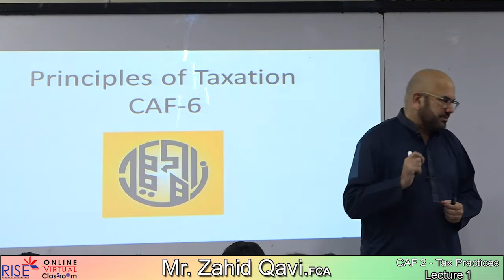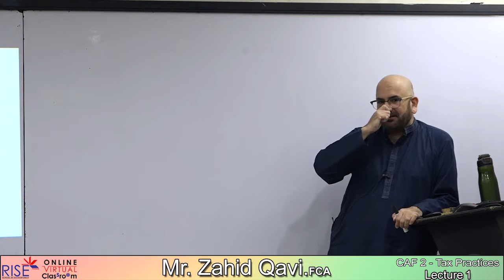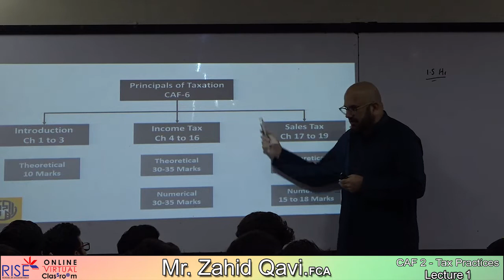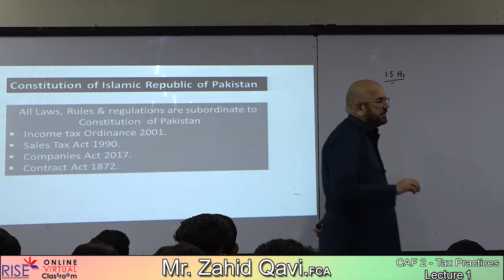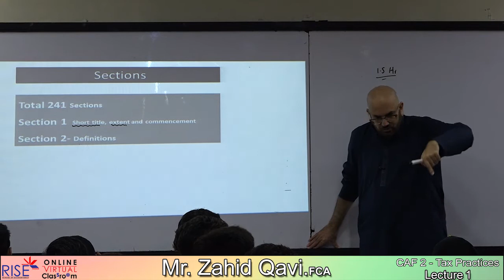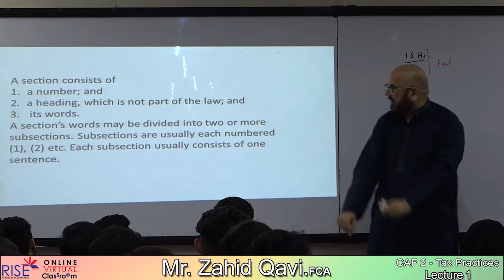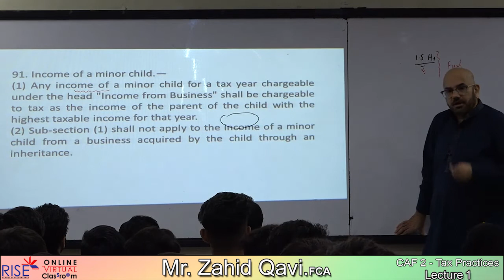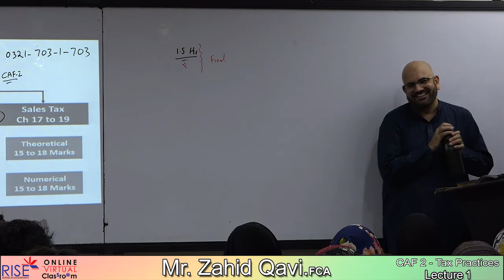CAF 2 Zahid Qavi Lecture 01